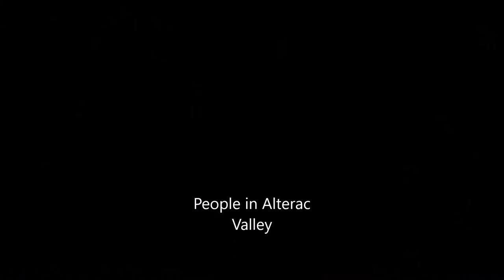World of Warcraft Alterac Valley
Min første Video optaget med Fraps og er en lille test med fraps :)

Håber i tager godt imod den.

og musikken er fra